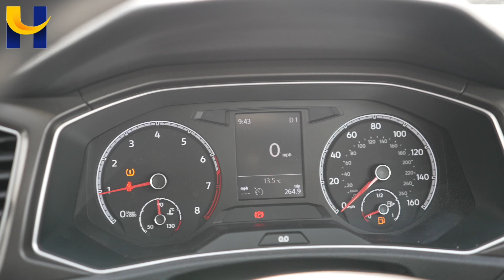VW T Roc